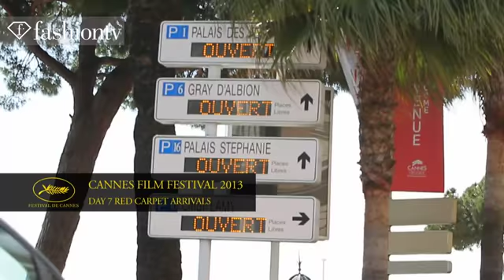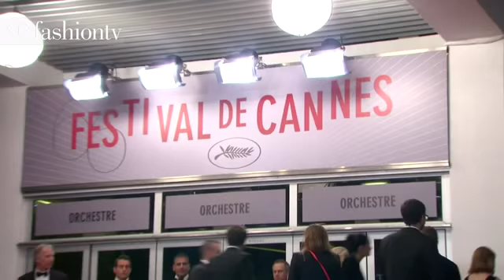Cannes 2013 Day 7 FashionTV